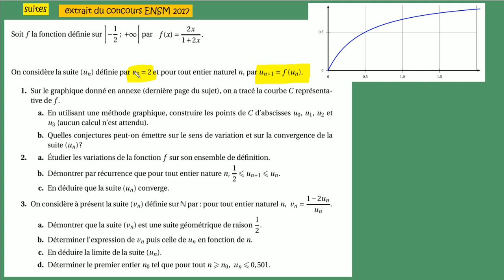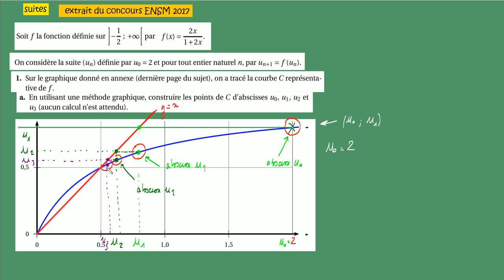Terminale les suites etude graphique Concours ENSM 2017